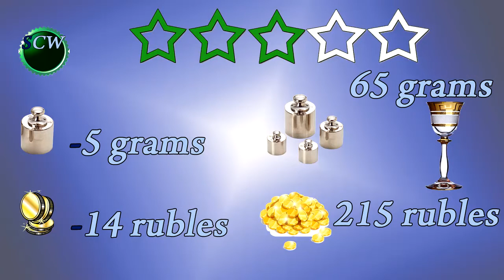Защита для пальца